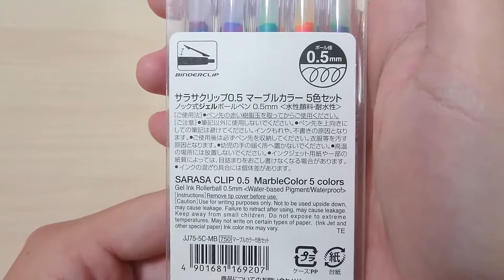【ボールペン 紹介】SNSで話題！？手帳・ノートに サラサ クリップ マーブルカラー 購入レビュー｜ぴーすけチャンネル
2018年11月20日に発売した
ZEBRA SARASA CLIP マーブルカラーをレビューします。
原色系のサラサと比べると多少発色が悪い気がしましたが、
どれもクセがなく使いやすそうなイメージです。
SNSなどで話題になっているペンだそうで
気になる方は見つけてみてくださいね♪